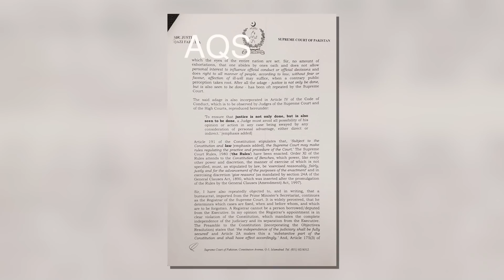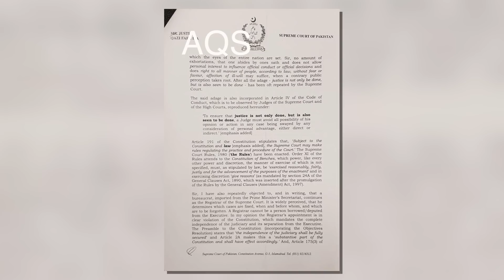Prime Minister Imran Khan sirf 2 Din kay mehman.. bas aik elan aur phr rukhsati